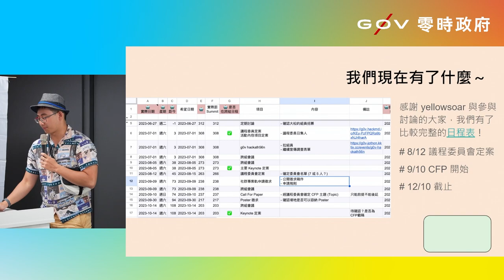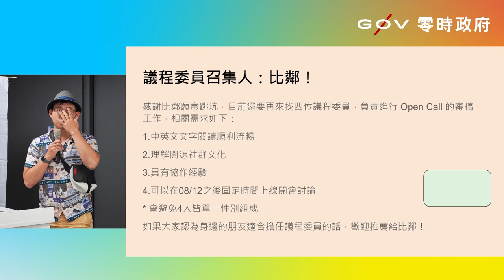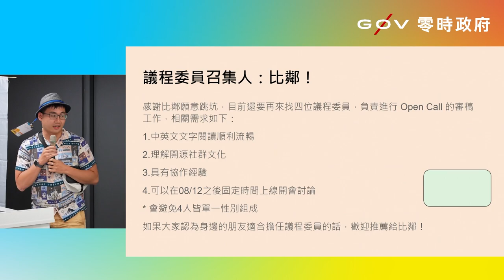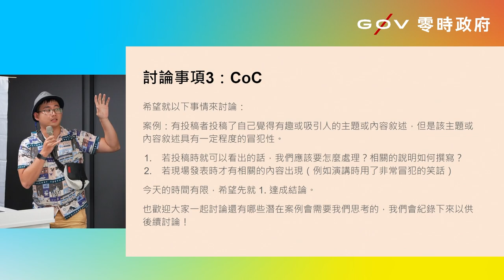g0v tw hackath56n — 提案 — 2024 Summit 議程組 _ Peter